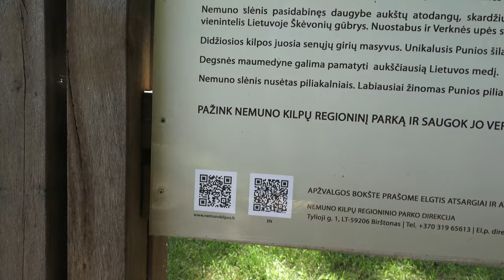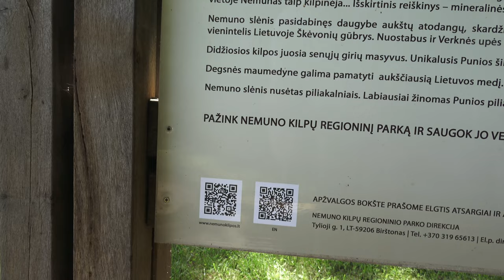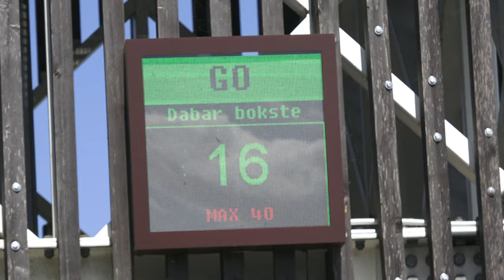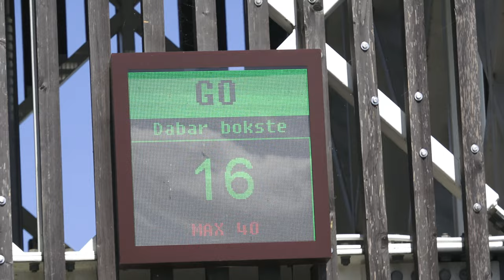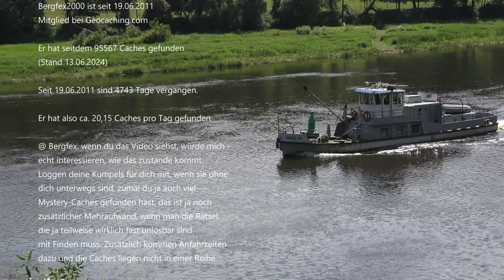Zum Aussichtsturm in Birschtannen in Litauen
Der Aussichtsturm in Birschtannen ist täglich von 07:00 - 19:00 geöffnet
Er ist zu erreichen mit einem kleinen Spaziergang an der Memel (Nemunas)
Entlang.
Am besten parkt man am Hotel Willa Port,
oder acuch eine Ecke weiter, an der Gaststätte Seklytele

Auf der Webseite zum Turm kann man immer aktuell die Besucherzahlen sehen.

KoerniDD 2023